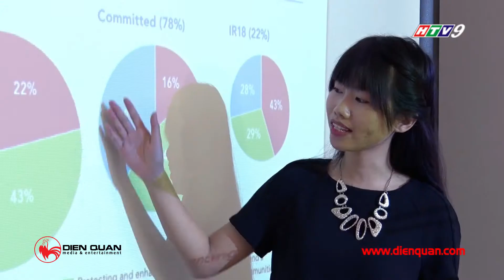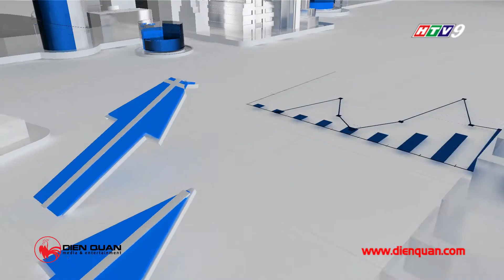[SỔ TAY QUẢN TRỊ] Quản trị nhân sự tại công ty đa quốc gia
Chương trình Kết Nối Thị Trường phát sóng 16 giờ 30 phút hằng ngày trên HTV7, được xây dựng như một Tạp chí Tài Chính Thị Trường hàng ngày. Nội dung tập trung vào các thông tin, tin tức và diễn biến mới nhất của thị trường tài chính trong nước và toàn cầu.Ngoài ra, sự khác biệt của chương trình so với các bản tin Tài Chính khác hiện nay đó là mỗi tuần chương trình sẽ cố gắng chọn lọc ra một vấn đề nóng nhất của thị trường tài chính, tiền tệ, chứng khoán hoặc xu thế đầu tư hoặc kinh doanh tương lai để chia sẻ từ quan điểm, góc nhìn của 1 chuyên gia về kinh tế tài chính nổi tiếng hoặc 1 chủ doanh nghiệp thành công.